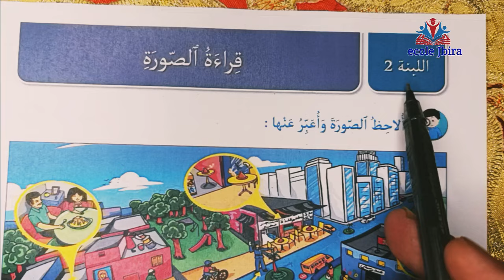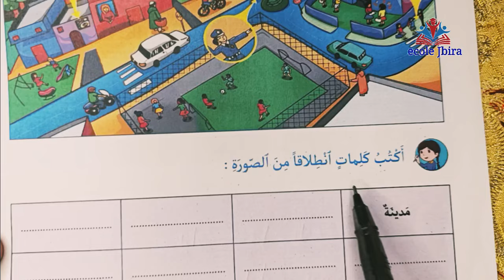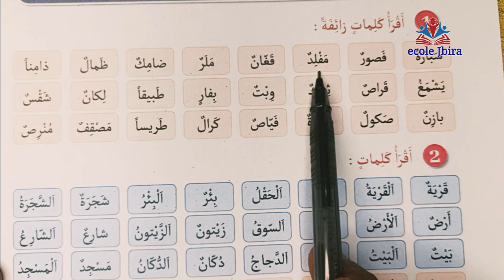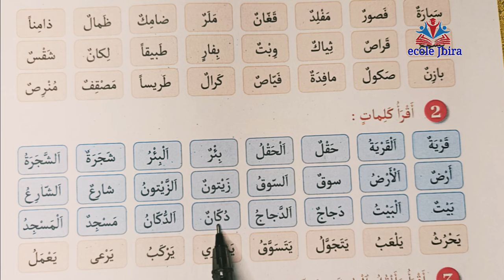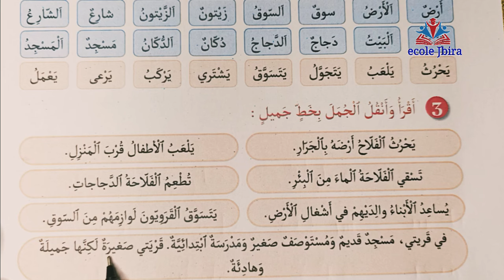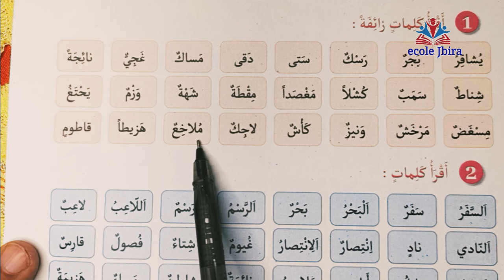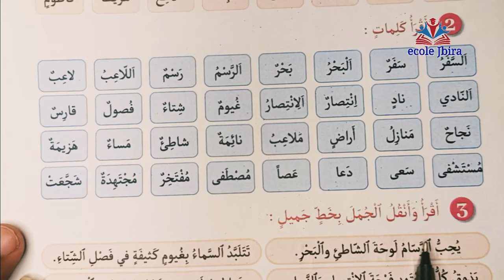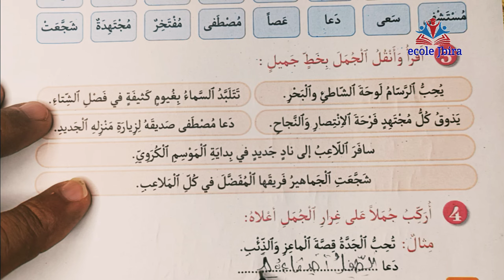كراستي_لأنشطة_اللغة_العربية_للمستوى_الرابع_اللبنة 2 الصفحات 10 - 11 - 12